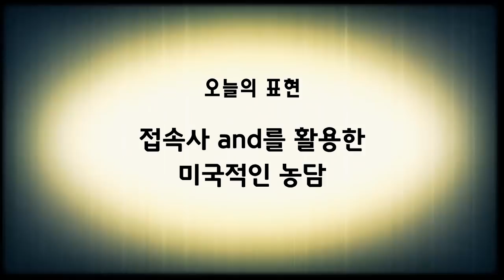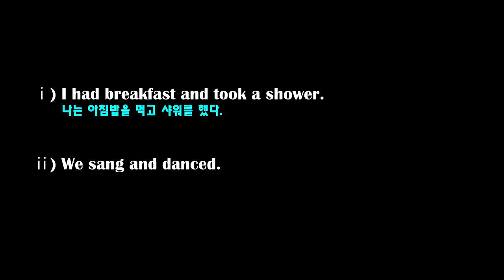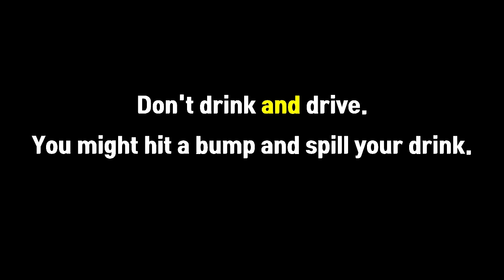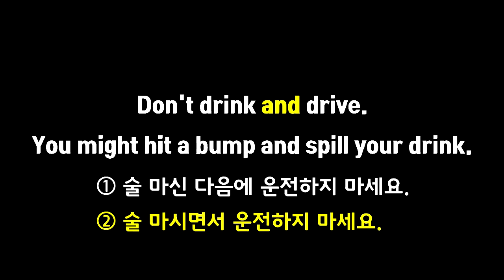[영화와 미드로 배우는 영어회화-5강] 접속사 and를 활용한 미국적인 농담